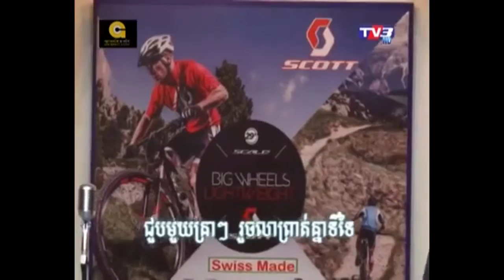ព្រួយរបស់បង - នូ ស៊ិប (Nou Sib - Prouy Robos Bong)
" Prouy Robos Bong " sang by Mr. Nou Sib

More songs: Mr. Nou Sib